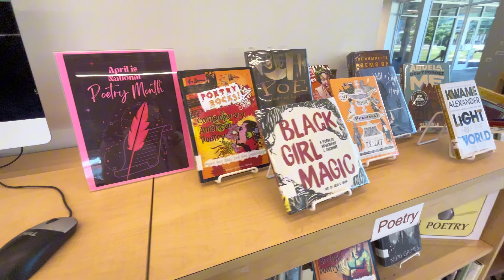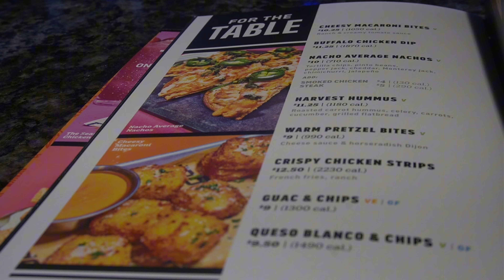DAY IN THE LIFE *highschool student edition* | grwm, topgolf, nails, school work + more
faq's✩:
where do you live? Louisiana
when's your birthday? feb 8th

timestamps✩:
0:00 intro
0:12 skincare
0:41 grwm
6:00 OOTD/ packing my bag
7:34 school
8:02 after school chit chat
8:36 after school snack
10:59 topgolf

subbie goal: 1000 (we’re close 🥹)